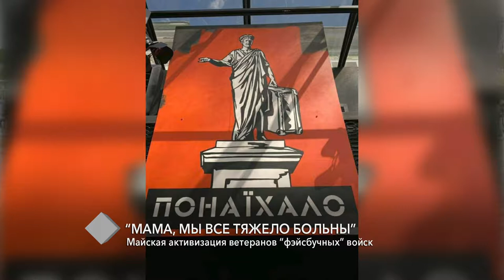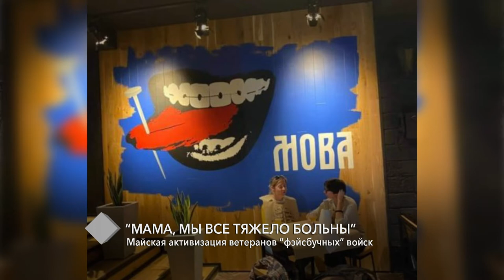Колонка редактора. Майская активизация ветеранов "фэйсбучных" войск